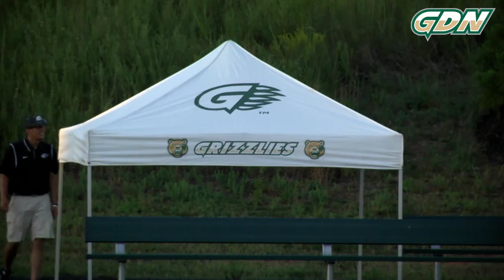Postgame interview with Chris Kouns vs Mobile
Postgame comments from Head Coach Chris Kouns after the 2-0 defeat by the Rams